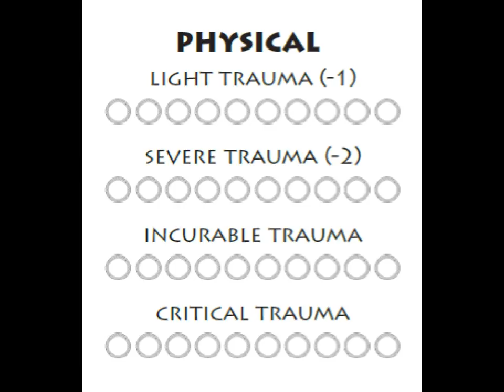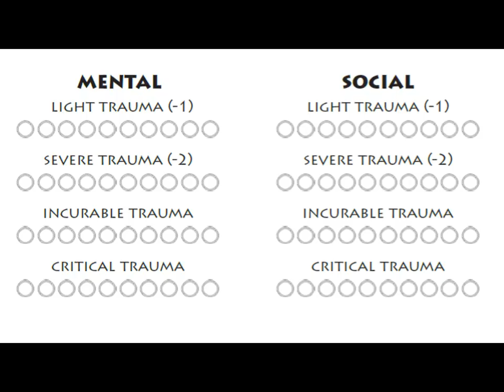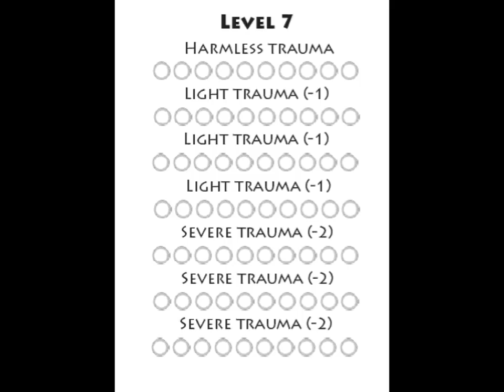Ambrosia Manual review